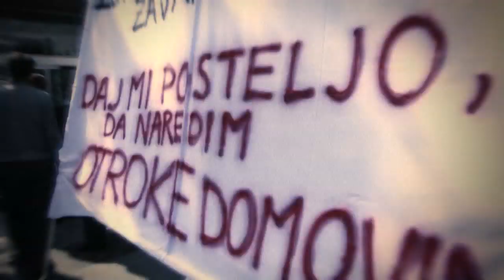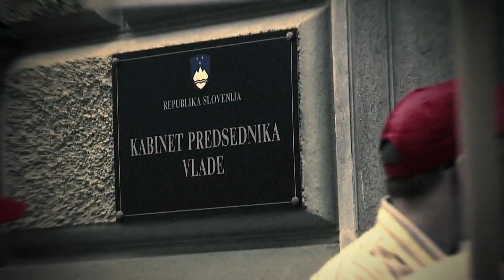6PACK ČUKUR - Dobro jutro Slovenija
režija: Brane Lobnik
DOP: Gašper Vidmar
kamera: Maja Modrinjak
luč: Gorazd Živko
tehnični vodja: Igor Fras
postprodukcija: Dane Cotar (dcotar77 @ youtube)
asistenti: Mitja Simončič
Matej Vinkovič
Nejc Žolgar
maska: Nika Marolt